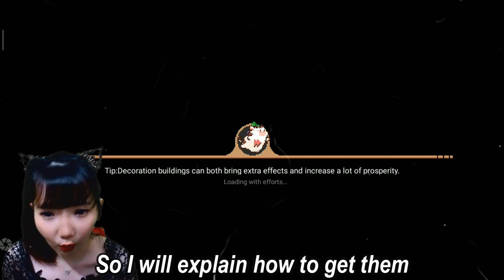HarvestTown Harvest Town Kill Boss in 39 -109 Floor Bonus Miner Hat #18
Hello guys Im back with new Tutorial Harvest Town Kill Boss in 39 -109 Floor Bonus Miner Hat

Tutorial
1. Cara bikin pedang kayu
2. Dimana membeli benih bibit tanaman
3. Cara craftig fishing trap
4. Cara mendapatkan oyster
5. Cara crafting chest
6. Cara cari skateboard atau sepeda yang hilang
7. Cara mendapatkan silver ore
8. Cara bikin bean wine
9. Cara repair fountain
10. Cara jual barang
11. Cara cepat naikin level

Tutorial
1. Cara mendapatkan mahogany
2. Cara mendapatkan silkworm
3. Cara mendapatkan hay
4. Cara mendapatkan caterpillar
5. Cara mendapatkan wood
6. Cara mendapatkan copper ore, copper ingot
7. Cara membikin makanan ayam dan sapi
8. Cara membikin coal
9. Cara repair bait workshop dan gunanya
10.Cara repair melt workshop dan gunanya
11. Cara mendapatkan ginseng